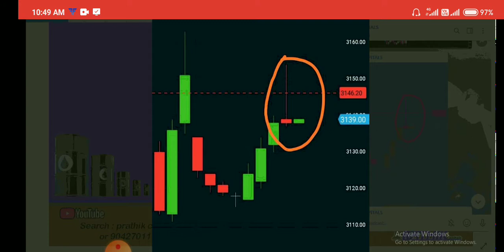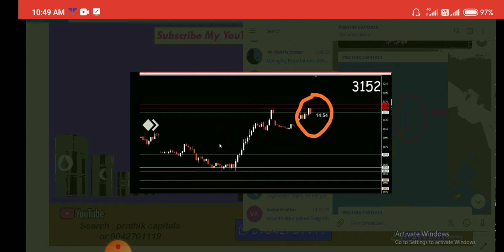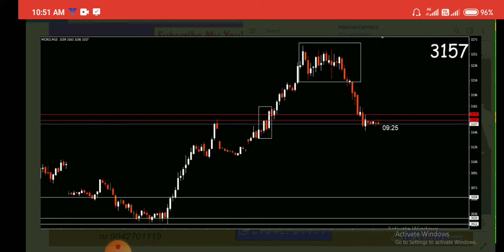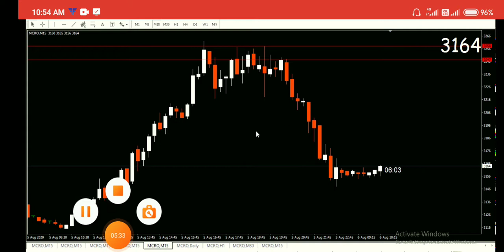Crudeoil Intraday Breakout Level